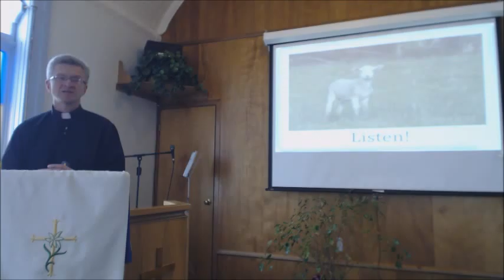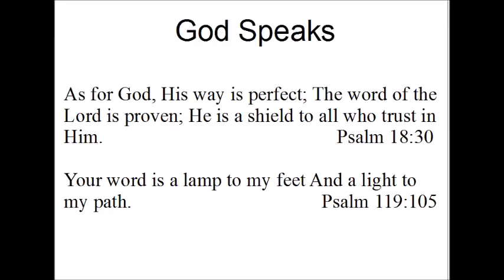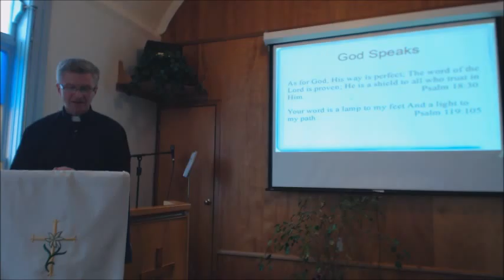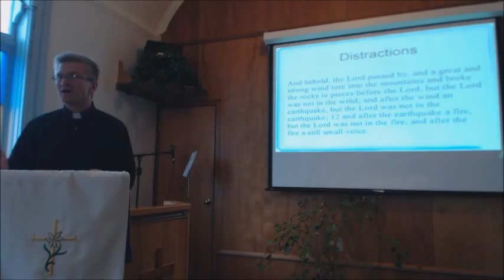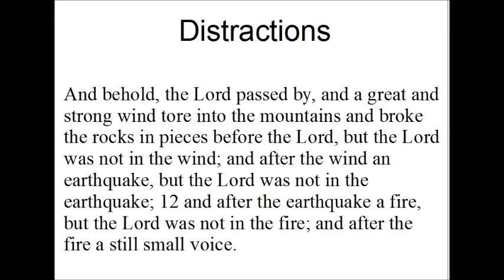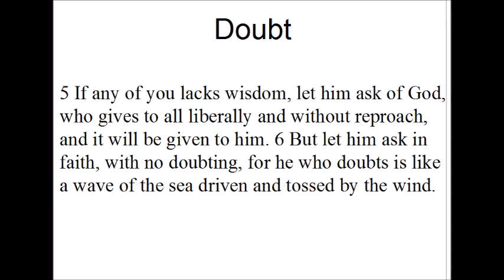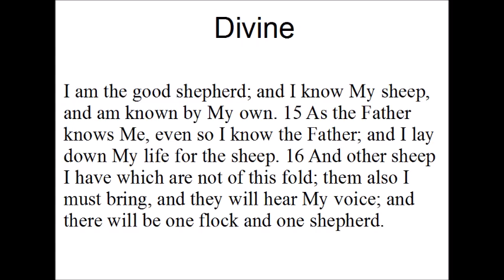4 3 16 Listen Part 1